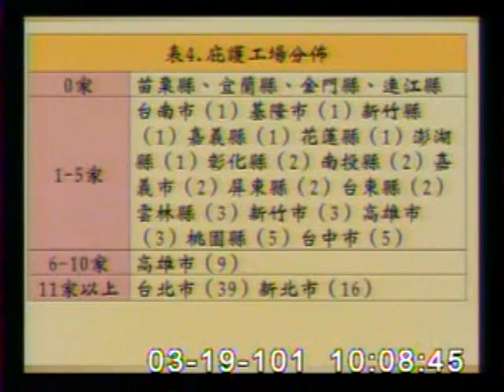2012-03-19 陳淑慧 發言片段, 第8屆第1會期教育及文化委員會第6次全體委員會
會議簡介: 立法院第8屆第1會期教育及文化委員會第6次全體委員會議邀請行政院青年輔導委員會主任委員列席報告業務概

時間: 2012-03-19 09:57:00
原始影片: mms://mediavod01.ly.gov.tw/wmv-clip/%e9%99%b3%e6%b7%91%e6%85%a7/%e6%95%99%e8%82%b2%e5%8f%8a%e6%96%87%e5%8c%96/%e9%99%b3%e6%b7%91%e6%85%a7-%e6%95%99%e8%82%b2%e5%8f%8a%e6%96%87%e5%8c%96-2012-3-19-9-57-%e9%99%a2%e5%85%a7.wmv